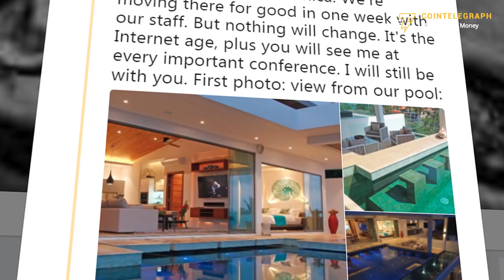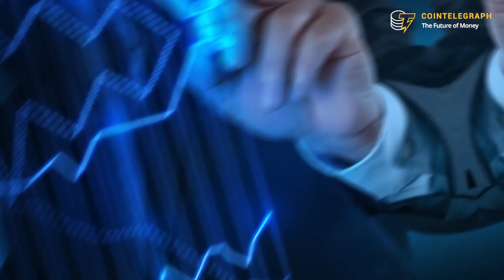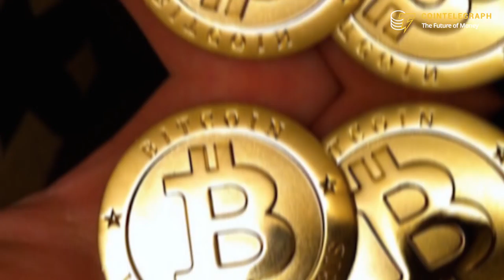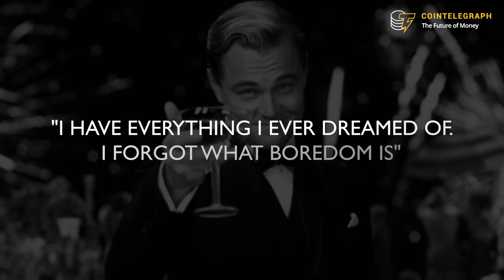Where Bitcoin Billionaires Chill Out | Cointelegraph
Hey hodlers, where are your favorite crypto party spots?

Want to chill out with Brock Pierce in Puertopia and network with Richard Branson on Necker Island? Or maybe party with Erik Finman in Hollywood? Invest in Crypto! Bitcoin has created a Crypto Class of very wealthy individuals. Here is a window into where they work and play, don’t get jealous  - just Hodl!